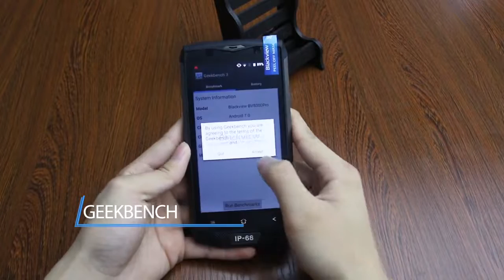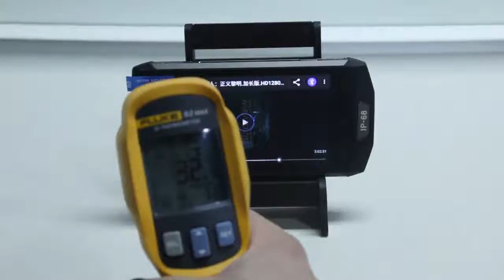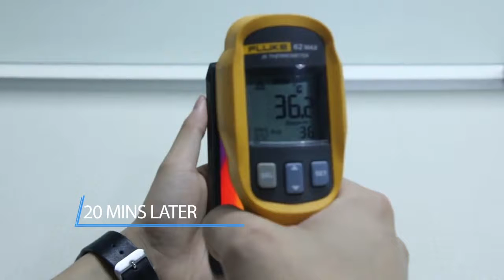Blackview BV8000 Pro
Blackview BV8000 Pro 5inch FHD Waterproof MT6757 Octa-Core 6GB+64GB Fingerprint 4G Smartphone 16.0MP Camera Quick Charge NFC